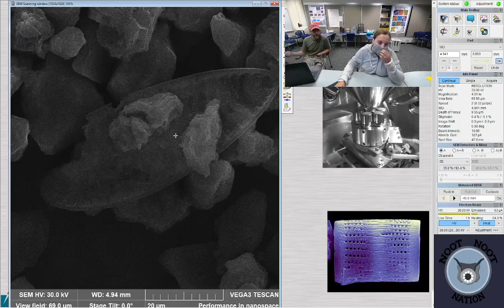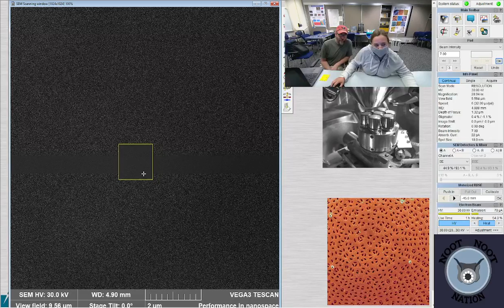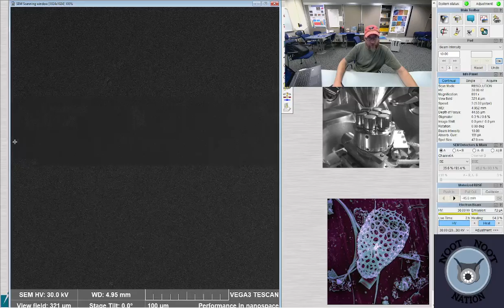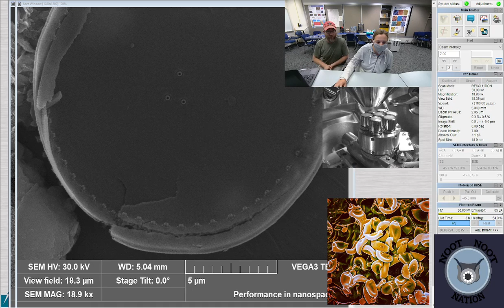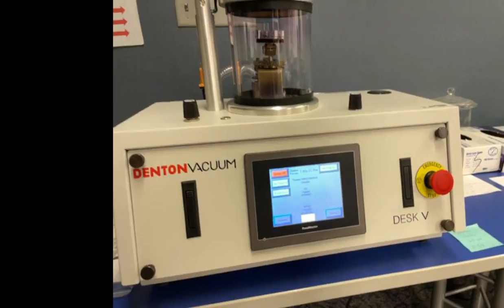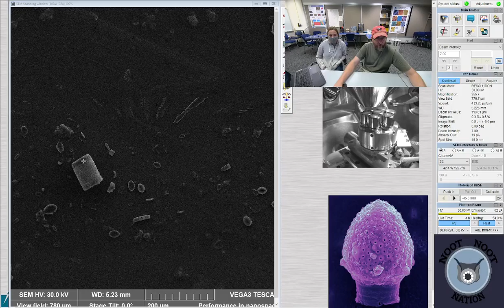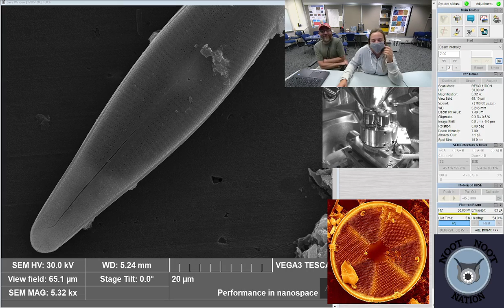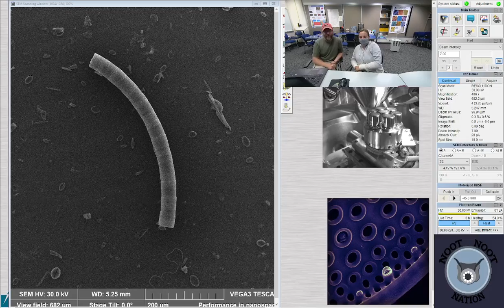SEM | Diatoms from the Wabash River Train Wreck of 1900 | Featuring Mary at the controls